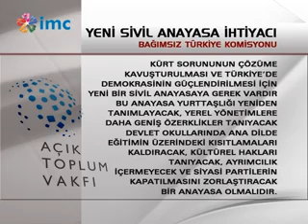Mercek Altı (08 Nisan 2014)